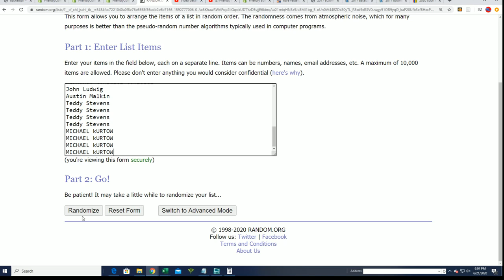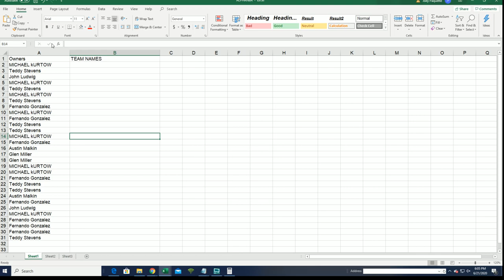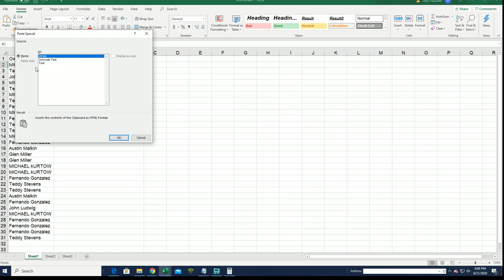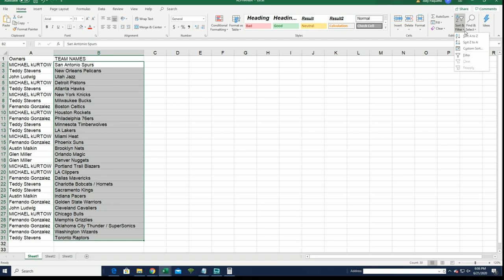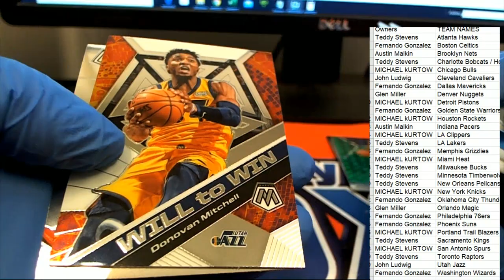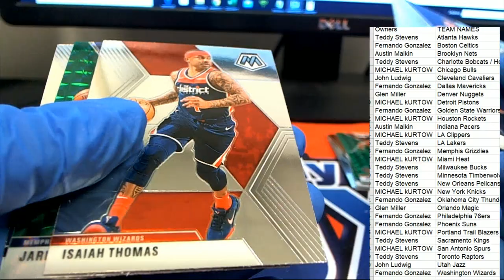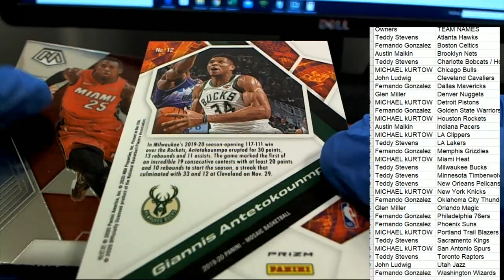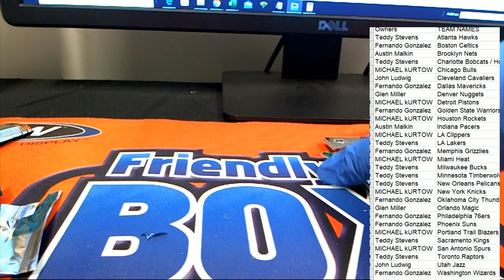201920 Panini Mosaic Basketball Blaster Box ID MOSBLAST250